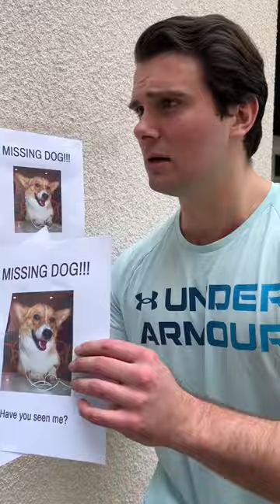If hairspray got in your eyes😳